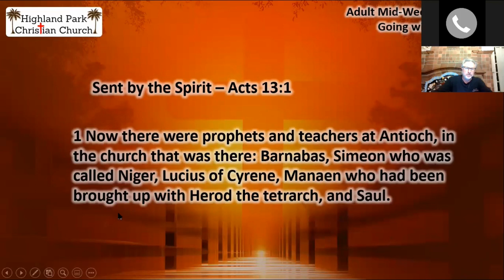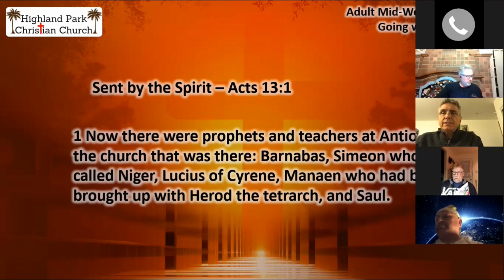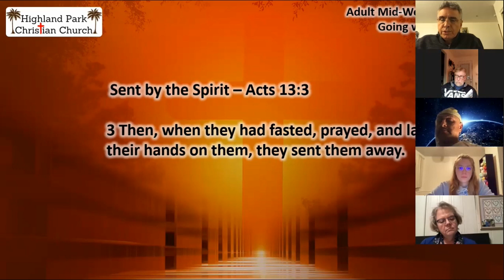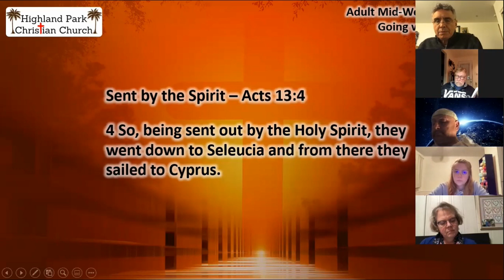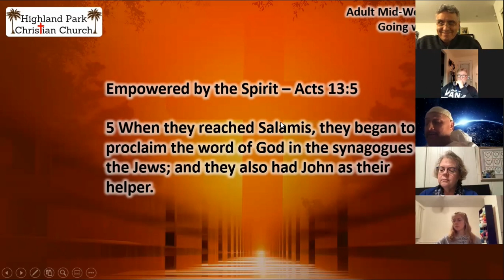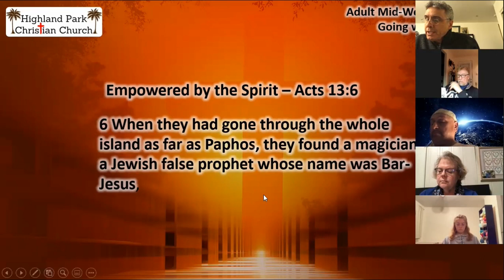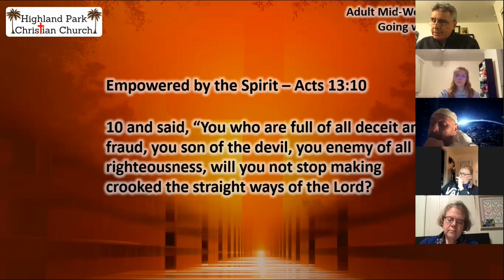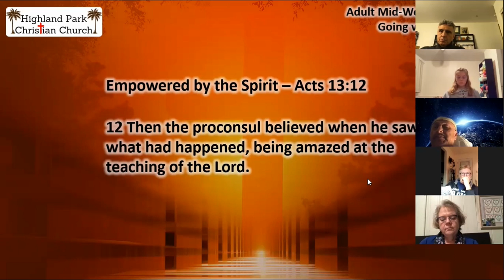2021 03 11 Adult Bible Study Going with the Gospel Acts 13 1 13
Our weekly adult bible study (Sunday School on Thursday nights@!)

Brother Albert Faust leads us as we continue to study Lessons from the Life of Paul.
Acts 13:1-13 - Going with the Gospel.